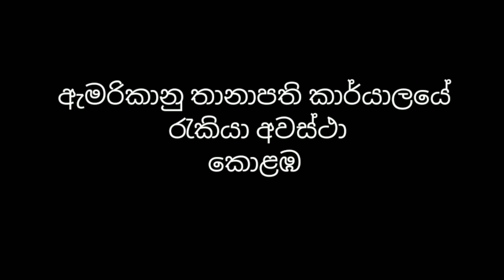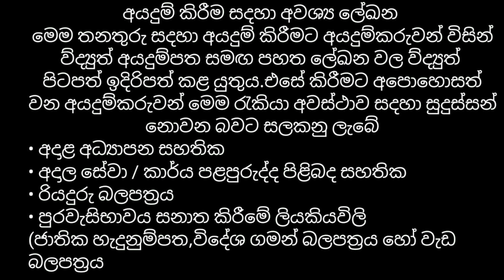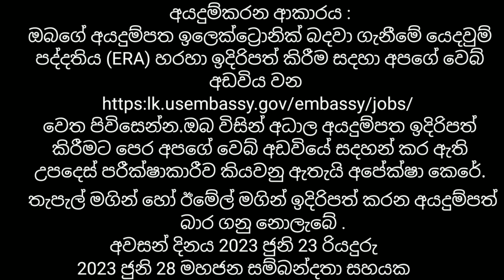ඇමරිකානු තානාපති කාර්යාලයේ රැකියා/ US Embassy job vacancies / American Embassy job oparchunities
jobs
job
job vecancy
jobs lanka
ikman.lk job vecancies
gazette
job sri lanka sinhala
sri lanka
job vecancy in sri lanka
2023 job vacancy
sri lanka
news
politics
breaking news sri lanka
news today